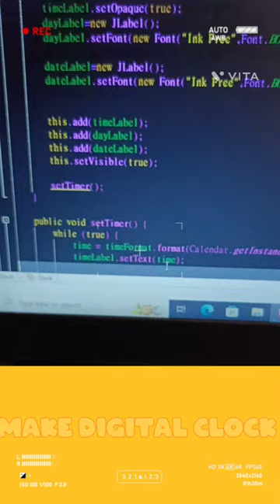Java programming💯 ||Digital Clock⏰